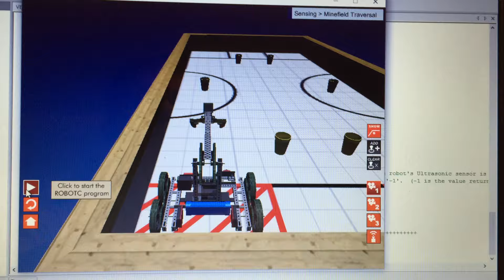Mine Traversal Video Nalley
The program used triple sensor line following on the left side but that same code would not work on the right side. Perhaps the light sensors are not mounted dead center on the front of the RVW Clawbot or the "cup"/obstacle on the right side was a little closer to the black curve.  Ultrasonic sensors were used to turn right at back corners.